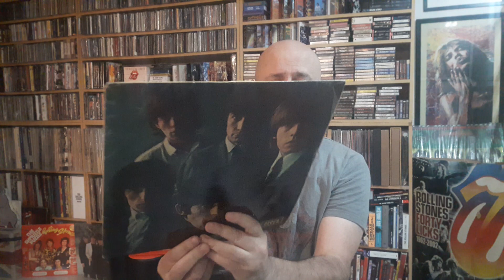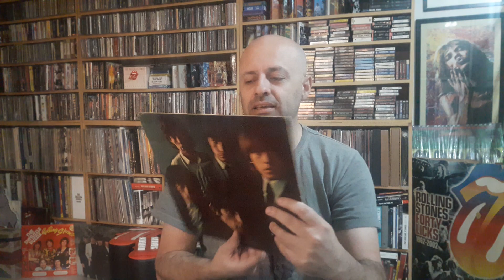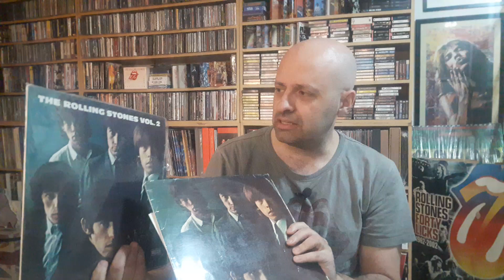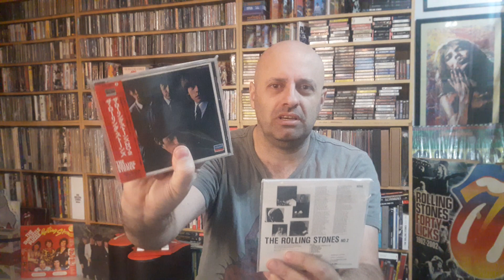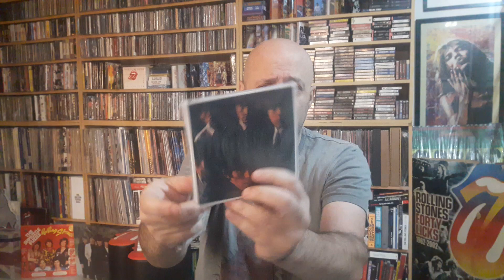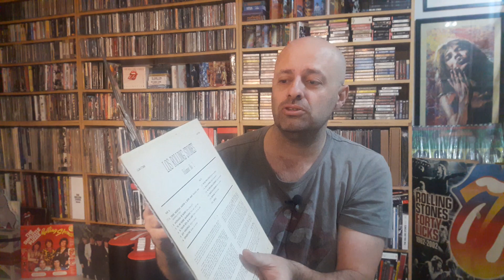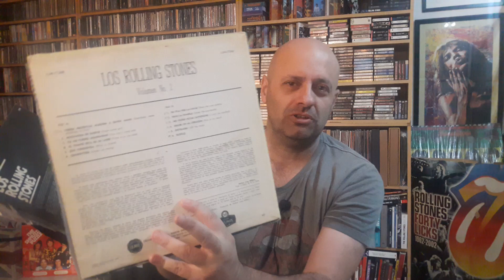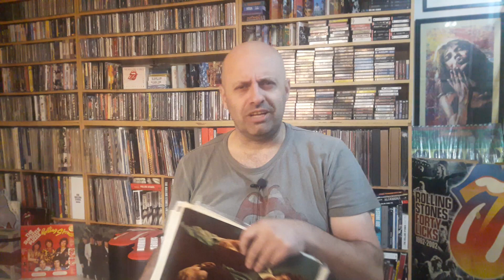El enigmático Rolling Stones Volúmen 2 británico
UNITE como miembro del canal y te enviaremos discografías, videos y películas

If you are a member of the channel we will send you discographies, videos and movies